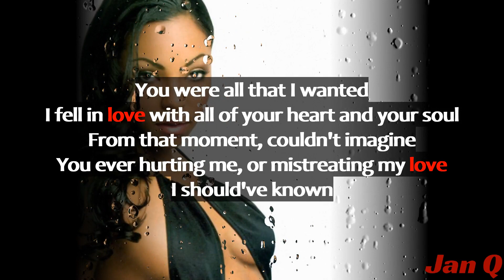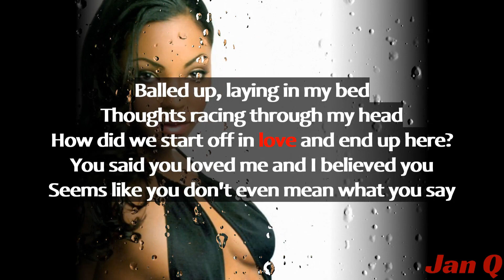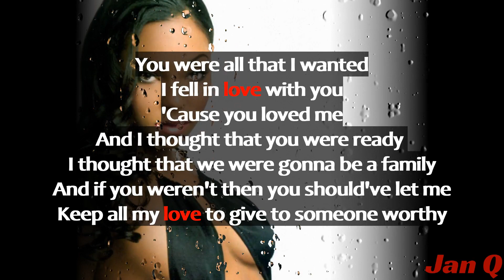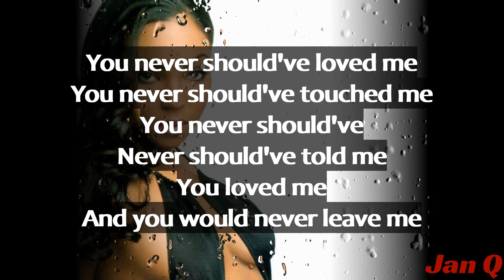Ashanti - Never Should Have (Lyrics)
Never Should Have · Ashanti